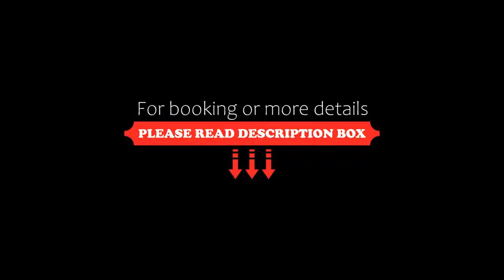Hotel Euforia Lounge, Šabac, Serbia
About Property:
Hotel Euforia Lounge features a restaurant, seasonal outdoor swimming pool, a bar and shared lounge in Šabac. Among the facilities at this property are a 24-hour front desk and luggage storage space, along with free WiFi throughout the property. Free private parking is available and the hotel also provides car hire for guests who want to explore the surrounding area.
At the hotel, rooms have a wardrobe. Each room has air condi...
Property Type: Hotel
Address: Obilazni put bb, 15000 Šabac, Serbia
Searching For
1. Hotel Euforia Lounge - Šabac - Serbia
2. Hotel Euforia Lounge - Šabac - Serbia Address
3. Hotel Euforia Lounge - Šabac - Serbia Rooms
4. Hotel Euforia Lounge - Šabac - Serbia Amenities
5. Hotel Euforia Lounge - Šabac - Serbia Offers and Deals
Audio Credit:
Track Title: Subway Dreams
Artist: Dan Henig